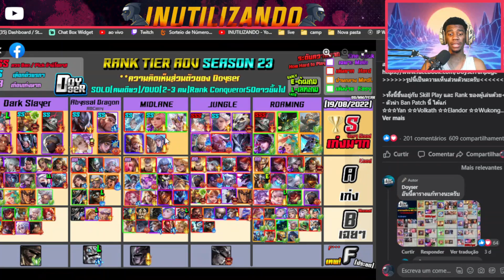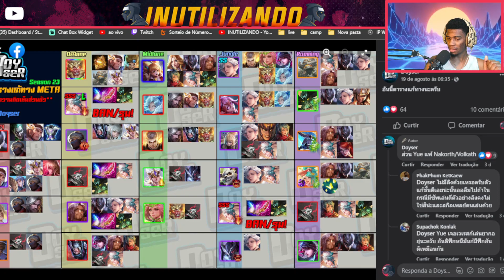COUNTER LIST ARENA OF VALOR! APRENDA AGORA COMO COUNTERAR QUALQUER CAMPEÃO NO ARENA OF VALOR!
Veja os couters pick dos heróis meta do Arena of Valor, nessa lista você vai saber os counters do melhores heróis do top tier do meta do Arena of Valor, com essas dicas para inciantes pra aprender a counterar os heróis mais fortes do meta do Arena of Valor, AoV hero meta tier list!

DESKTOP:
Créditos e Referencias:
©️Doyser